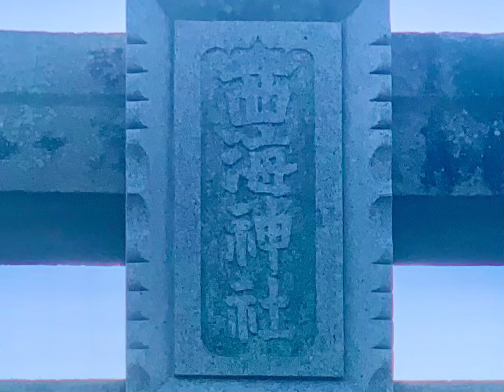2023 西海祭りオマケ 48″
2023 西海祭りオマケ 48″